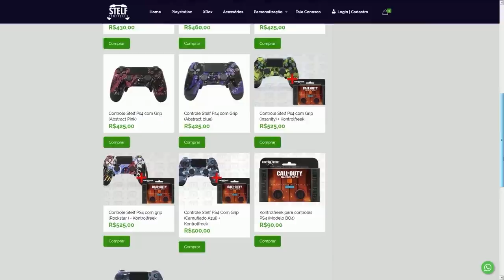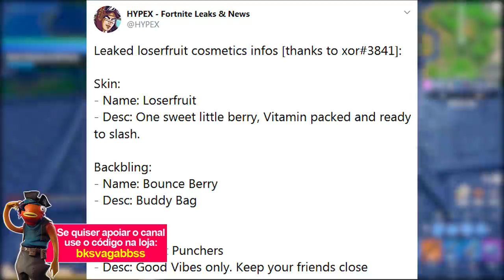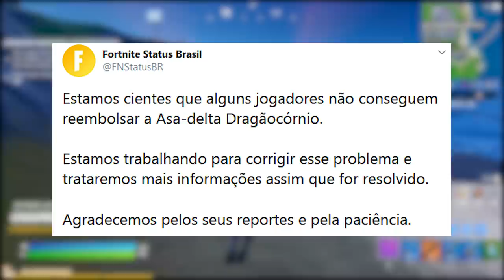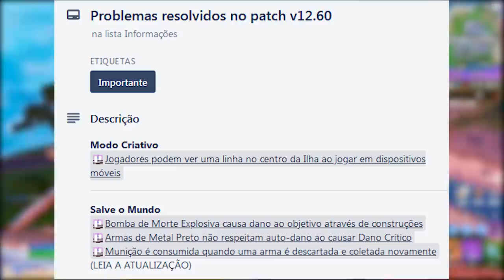FORTNITE - PRESENTE DA EPIC, REEMBOLSO BUG e NOVA PUMP?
Fala gurizada, nesse vídeo comento sobre reembolso de item no Fortnite Battle Royale, nova pump épica, presente da Epic, bomba sombria e muito mais. Espero que gostem :)